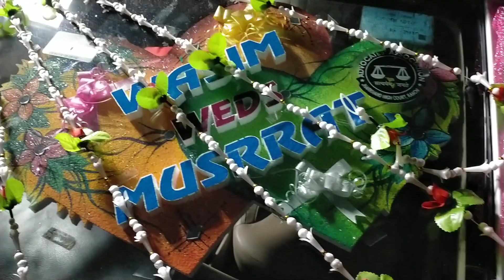Dulha car decoration 2023//दूल्हा गाड़ी की सजावट